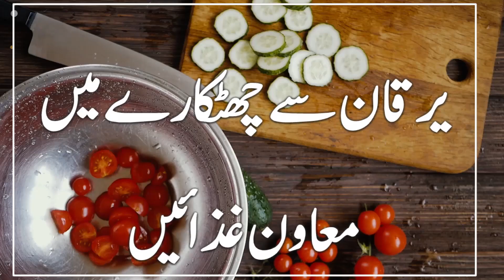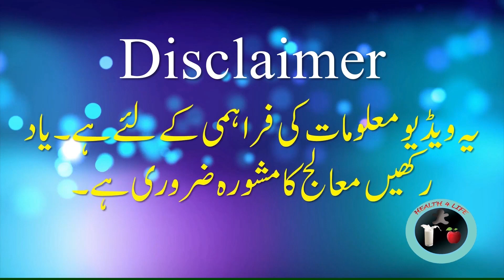jaundice treatment food in hind / jaundice foods to eat in hindi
jaundice symptoms in hindi / jaundice k symptoms in hindi / jaundice treatment food in hindi / jaundice kaise hota hai / jaundice kaise hota hai in hindi / jaundice foods to eat in hindi